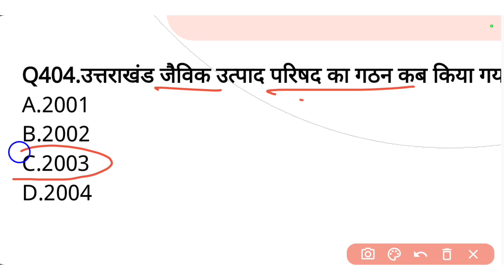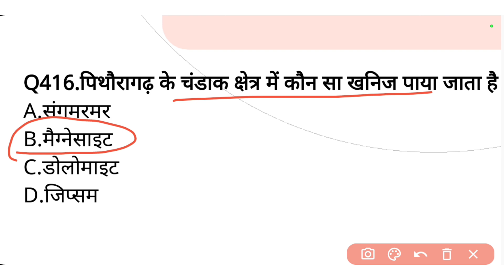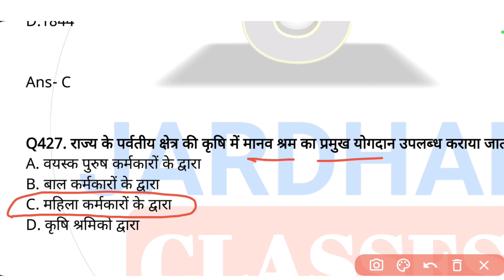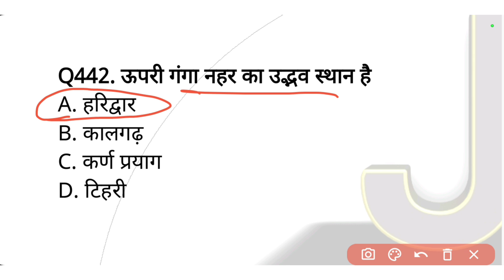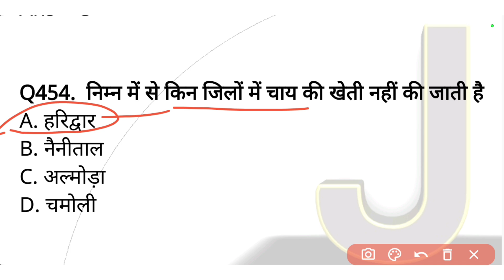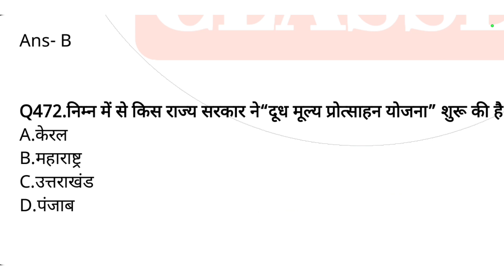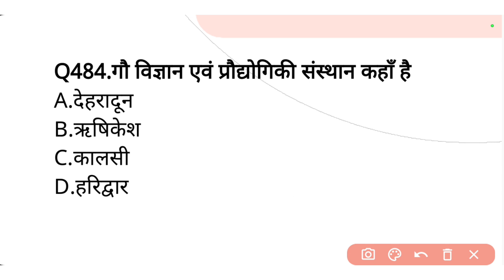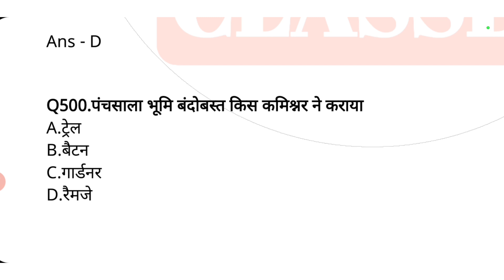Uttarakhand GK 100+ MCQ Part 5 | उत्तराखंड Gk मैराथन कोर्स | Uttarakhand Police Patwari Forest Guard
📂Uttarakhand Gk+Hindi All Notes-

Uttarakhand hk topic wise mcq
uttarakhand gk mcq
uttarakhand gk marathon course
uttarakhand gk course by jardhari classes
uttarakhand gk marathon course by jardhari
uttarakhand gk by jardhari